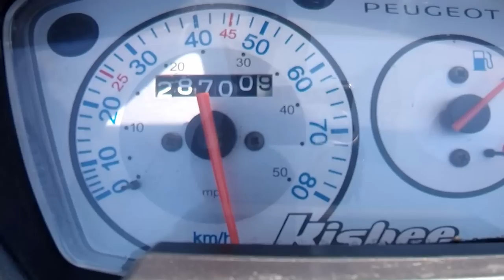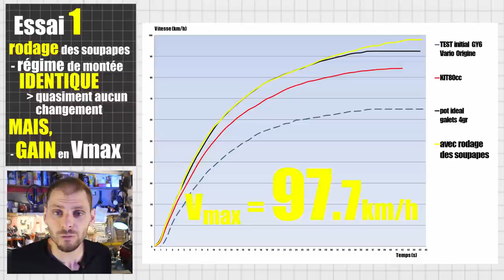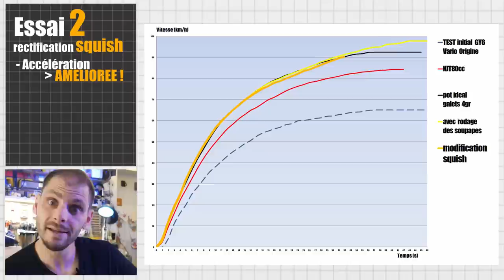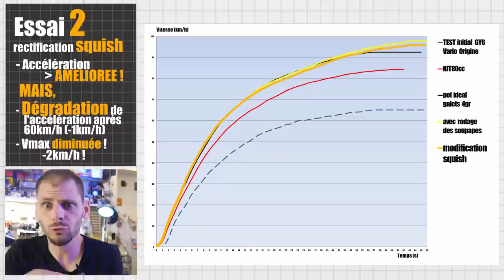😎 PREPA CULASSE #1 ! 🏁🏁 PERF. garanties ! ✈✈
La culasse dans un moteur 4temps, c'est le CERVEAU, la pièce qui dirige TOUT ! Donc y porter une attention particulière quand on cherche à optimiser notre moteur, c'est INDISPENSABLE.
Cette première vidéo développera deux thèmes importants : le rodage et la zone de squish. Je testerais des choses, et ce sera pas forcément BIEN ! 😁😁

🔧 Petits liens d'outils indispensables pour démonter /remonter votre deux roues :
- le poste à souder à fil fourré utilisé
- la meuleuse d'angle
- le crick bleu de moto / scooter
- la table élévatrice 450kg polyvalente
 - la clé dynamométrique indispensable 1/4' :

et encore moins cher sur ALIEXPRESS

- et pour régler sa variation à la perfection, une boite de galets DOPPLER

⚙ Petite config. 50CC qui fonctionne BIEN : De bonnes pièces pour optimiser votre scooter, facilement :
- boite à air DOPPLER (pas plus de bruit, gain de perf ; !)

00:00 Introduction et plan de la vidéo
02:18 1 - Le rodage des soupapes c'est quoi ?
03:55 Préparation avant rodage : le test d'étanchéité ?
06:53 Le rodage des soupapes : on s'y met !
13:09 Ce que ça change sur les performances ?
15:15 2 - Première préparation de la culasse
15:44 Mesure du squish et rapport volumétrique
18:57 Rectification de la culasse : ACTION !
21:07 Ce que ça change : la rectification de la zone de SQUISH